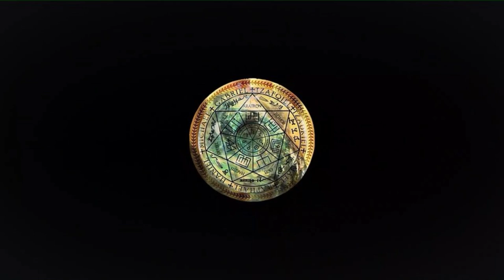Грей-гибрид | Демон 13 Гц | Репт | Инсектоид | ARGO VP2 регрессивный гипноз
Сеанс освобождения от интерферентов и сущностей, и не только от них. На сеансах иногда случаются ситуации, когда понимаешь, что демон или грей-гибрид - не самое страшное зло в жизни. ARGO VP2 регрессивный гипноз поможет в любой ситуации.  Здесь будет интересно!

0:00   Поднимаем тонкую копию Надежды в комнату диагностики.
02:55 Сканируем ее фантом и видим странную конструкцию.
03:20 Обнаружены: спрут, репт с греями, демон с воронкой, инсектоид.
05:00 Грей-гибрид дерзит и защищается.
07:20 Вопрос к Ли.
08:40 Демон пытается воздействовать на нас.
10:57 Реверс энергий.
11:55 Как сформировался грей-гибрид?
15:15 Инсектоид забирает все свое.
16:14 Репт с греями забирает все свое.
17:45 Спрут забирает все свое.
18:57 Демон забирает все свое.
20:18 Кто роет яму Надежде? Тот самый, Леха!
25:55 Рассинхронизация энергий.
26:28 Откат магии заказчику.
28:16 Разговор с демоном.
29:40 Отпускаем сущностей на их частоту.
32:22 Отпускаем Леху с ямой на его частоту.
32:49 Просим Ли выйти на связь.
33:46 Синхронизируем энергии и вибрации у Надежды.
35:18 Возврат в тело.